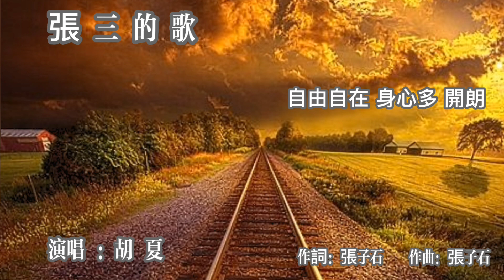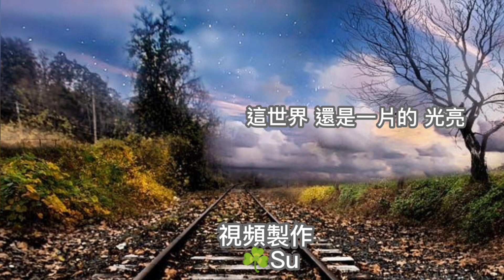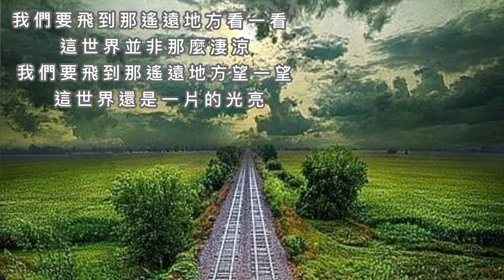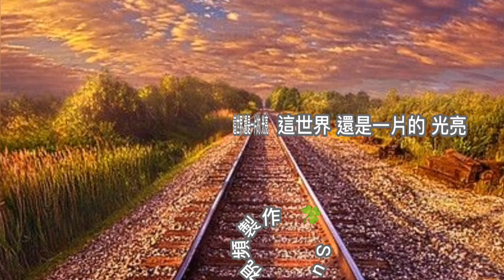張 三 的 歌🌿 胡夏